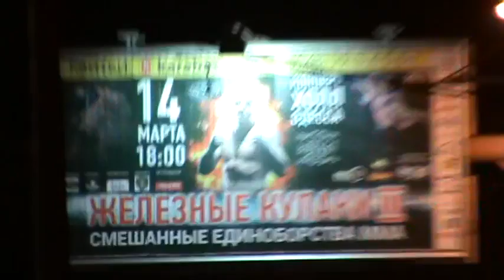Место мЕБЛИ...) Свято мЕСТО пусто не бывает))) 24 часа)